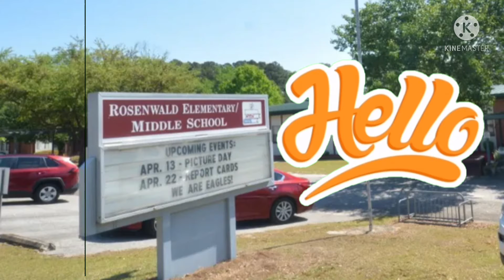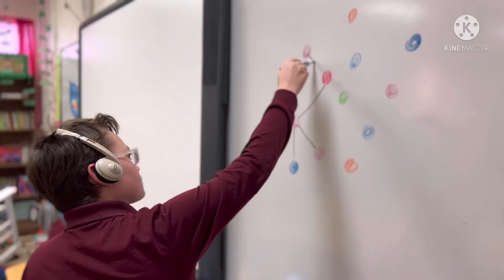Rosenwald Elementary/Middle STEAM Trial